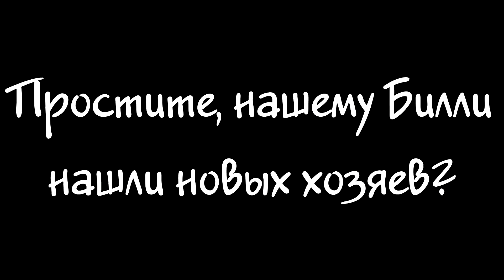КОТУ КЕВИНУ KOНEЦ? НАС ОСКОРБИЛИ НА ТВ! КОТ КЕВИН НА ТВ!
Если тебе понравилось видео - поддержи его лайком!

Адрес для ваших посылок: до востребования г.Москва, индекс 105187, Щербаковская улица, 58А Бондаренко Михаилу Юрьевичу (Cообщите о том, что отправили посылку в этой теме

lyapota_tv
sladunchik
zveromama
zveropapa
pes_bloger